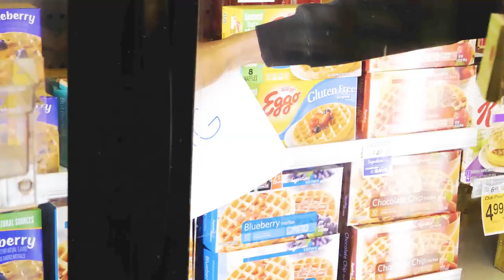LHFMOB (Shopping Cart Ep.1) LYRIC AND BEAT BREAKDOWN.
LHFMOB NEWEST SERIES:
"THE SHOPPING CART"
A BEAT AND LYRIC BREAKDOWN.

EPISODE 1- "OPP"

SHOT BY- GARSON RENNER. INSTAGRAM @GARSONRENNER